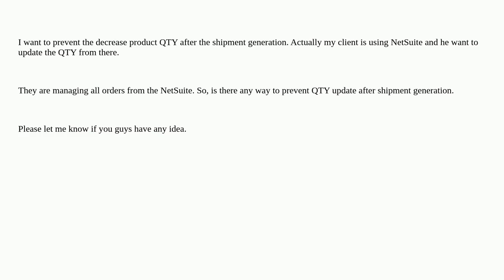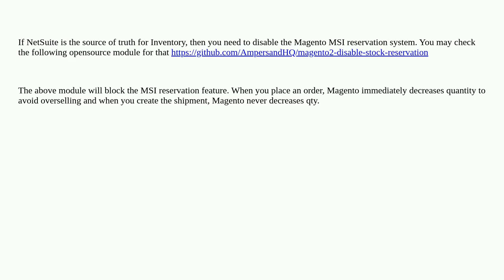Magento: Prevent Quantity Decrease on shipment generate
Prevent Quantity Decrease on shipment generate

A special thanks goes out to the community

  inventory qty shipment